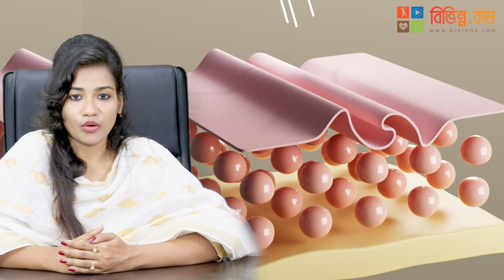রোদে গেলে ত্বক জ্বলে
ক্লাস বা অফিস নানা কারণে নারীদের বাইরে বেরোতে হয়। গরমে রোদে গেলে ত্বক তামাটে বা কালচে হয়ে যায়।

সানবার্ন বা রোদে পোড়া এখন ত্বকের নিত্যদিনের সমস্যা। কাজের প্রয়োজনে বাইরে বেরোতে হয়। পথের ধুলাবালি ও রোদের তাপে ত্বকে পোড়াভাব তৈরি হয়। এ জন্য রোদের মধ্যে বাইরে বেরোতে সঙ্গে ছাতা রাখার পরামর্শ দেন স্বাস্থ্য বিশেষজ্ঞরা।

এ ছাড়া সানস্ক্রিন ব্যবহারও অপরিহার্য। তার পরও রোদ থেকে পুরোপুরি দূরে থাকা কঠিন। ফলে ত্বক ট্যানড হয়ে পড়ে। রোদে গেলে অনেকের ত্বকে জ্বালাপোড়া শুরু হয়। এ জন্য কিছু বিষয়ে সতর্কতা অবলম্বন করা জরুরি।

মুখে পানির ঝাপটা
রোদে গেলে ত্বকে জ্বালাপোড়া হওয়াটাই স্বাভাবিক। সূর্যের উত্তাপ ও ঘামের ফলে ত্বকের উপরিভাগের আবরণ দুর্বল হয়ে পড়ে। এ জন্য ত্বকে জ্বালাপোড়া হয়। ছাতা, সানগ্লাস ও সানস্ক্রিন ব্যবহার করলে এ অবস্থা কিছুটা প্রতিরোধ করা যায়। রোদ থেকে ফিরেই মুখে ঠাণ্ডা পানির ঝাপটা দিতে হবে। জ্বলুনি ভাব কমা পর্যন্ত ঝাপটা দিতে হবে। এরপর নরম তোয়ালে দিয়ে মুখ মুছে ফ্যানের নিচে বসতে হবে। ত্বকের আর্দ্রতা ধরে রাখতে প্রচুর পানি পান করতে হবে। ডাব ও ফলের রসও উপকারী।

নিয়মিত পরিষ্কার ও বরফ ব্যবহার
রোদ থেকে ফিরে মুখ ধুয়ে ফেলতে হবে। ক্লিনজিং মিল্ক দিয়ে মুখ  ভালোভাবে পরিষ্কার করলে রোদে পোড়ার যে জ্বলুনি ভাব সেটা কমে আসবে। এরপর কয়েকটি বরফের টুকরা পাতলা কাপড়ে পেঁচিয়ে আলতো করে ত্বকের ওপর চাপ দিতে হবে। এতে সারা দিনের ধকল কাটিয়ে আবার সতেজ হয়ে উঠবে ত্বক। জ্বালাপোড়াও কমবে। প্রতিদিন বাইরে বেরোনোর আগে ঠাণ্ডা পানি দিয়ে গোসল করতে হবে।গরমে ডাবের পানি পান করা উপকারী

★ ANTI-PIRACY WARNING ★
This content is Copyright to BiVinNo Multimedia. Legal action will be taken against those who violate the copyright of the following material presented!